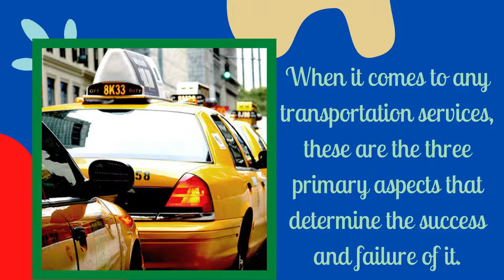Few Benefits of Maxi Airport Transfer Services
If you plan to move swiftly from one place to another, in that case, a taxi would be the best option for you. With the options of different types of taxi services, things have become much easier and convenient.